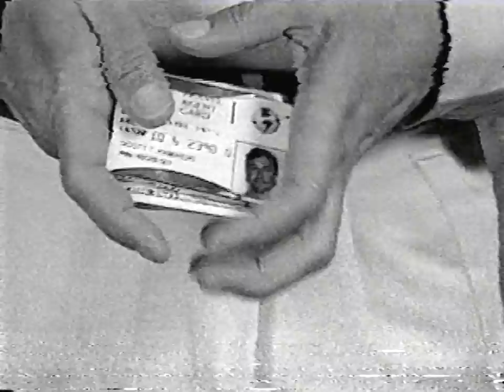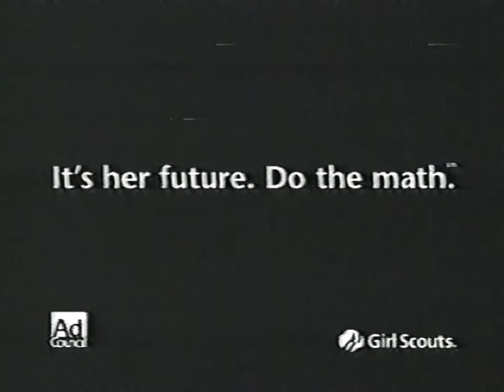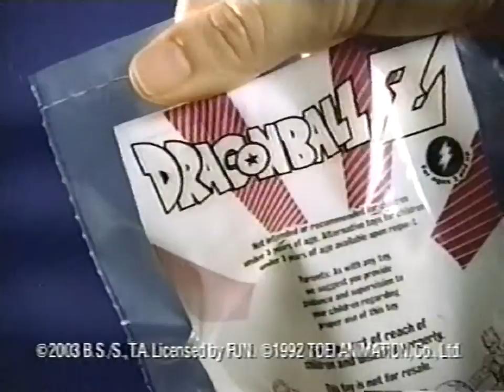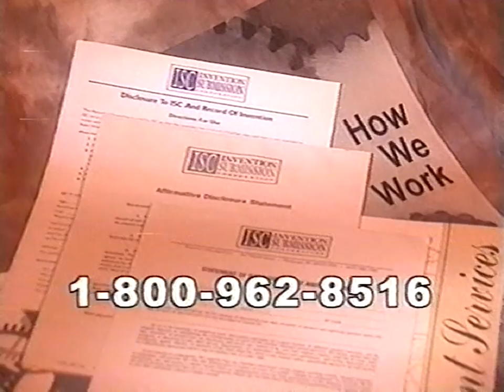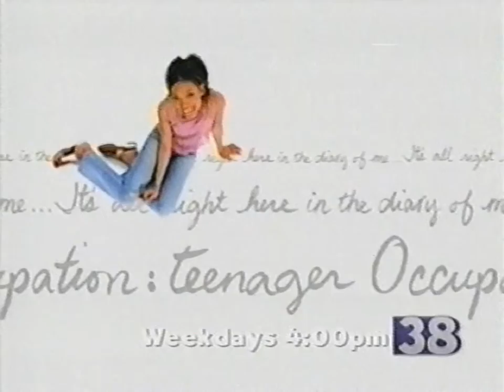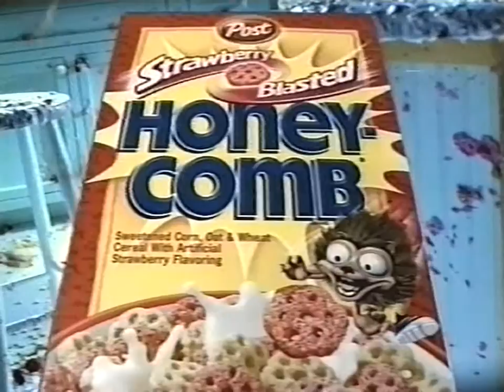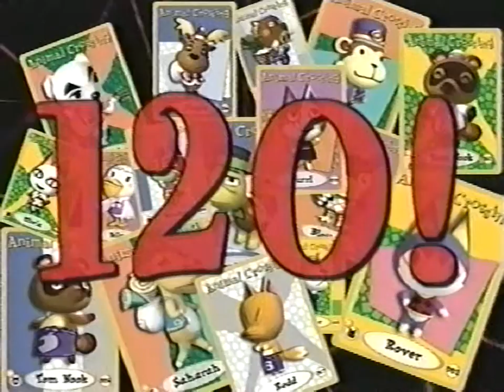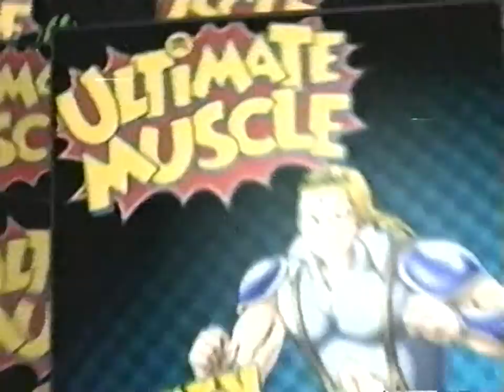KMCI (FoxBox) commercials [February 22, 2003]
[Tape #1044, @0xCIRRUS]

Contents:
Stargate Infinity - "Stones"
Teenage Mutant Ninja Turtles - "A Better Mousetrap"
Kirby, Right Back At Ya! - "Junk Jam" (premiere)
Fighting Foodons - "Swine Dining" (premiere)
Ultimate Muscle: The Kinnikuman Legacy - "Eskara vs. Kid Muscle" (premiere)
Teenage Mutant Ninja Turtles - "Attack of the Mousers" (premiere)
The Cramp Twins - "The Bad Seed / Rodeo Rita" (premiere)
Ultraman Tiga - "Deban's Turn" (premiere)